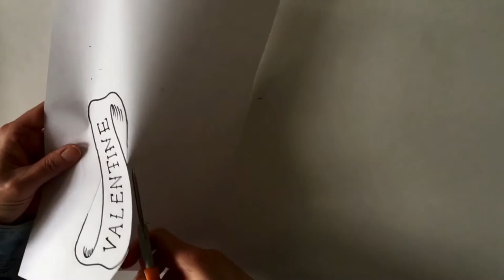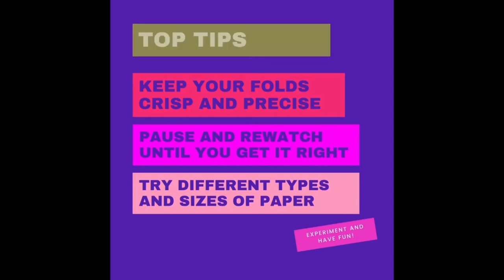Paper Hearts: HomeArt with Hannah George #2